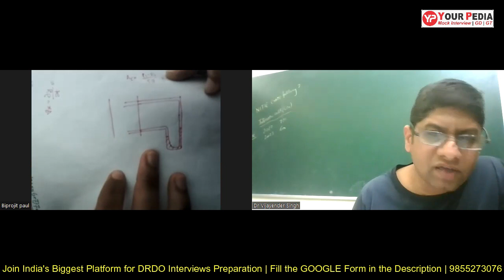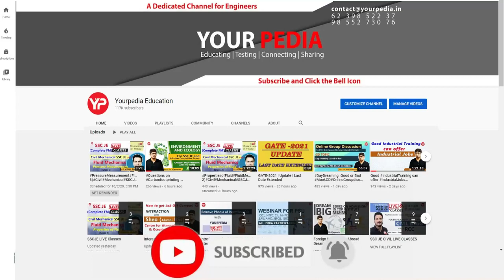Fluid Mechanics Mock Interview for DRDO | ME | Prepare DRDO Interviews with YourPedia